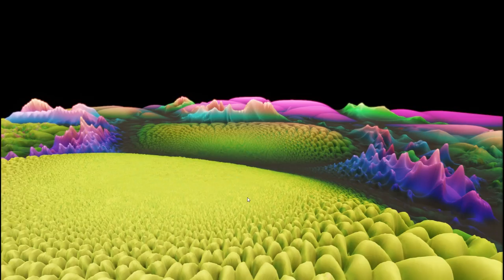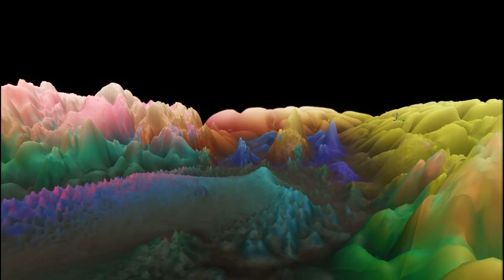I'd love to see this one in a multiplayer DM fps map